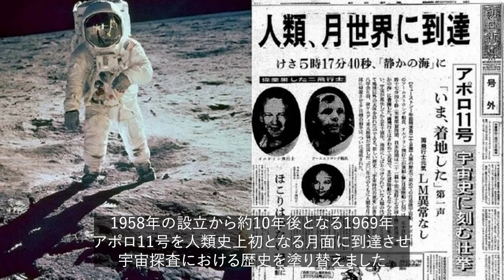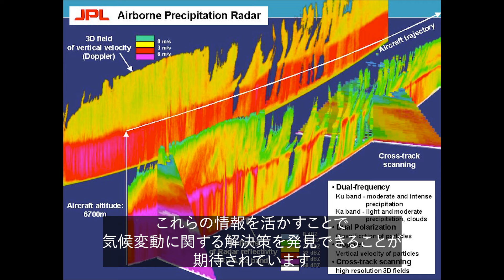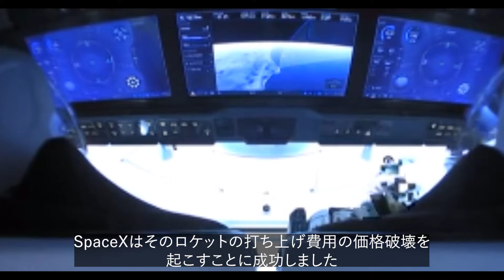NASA vs スペースX｜比較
NASAとスペースXは全く異なった領域で宇宙開発を進めていますが、これには一体どういった背景があるのでしょうか？両者は対立関係にあるのでしょうか？本動画では、宇宙開発の新たな可能性を切り開くための努力を続ける両者の関係を探っていきます。